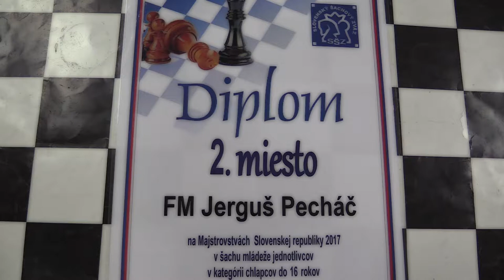♗ Záver CH16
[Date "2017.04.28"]